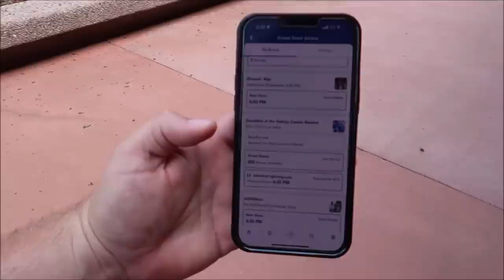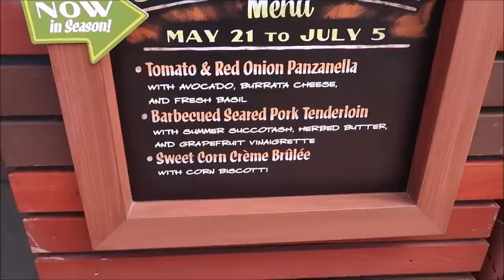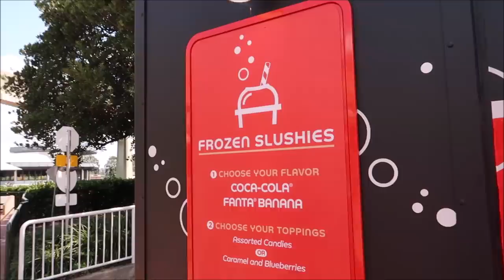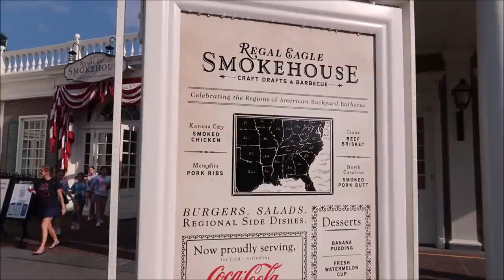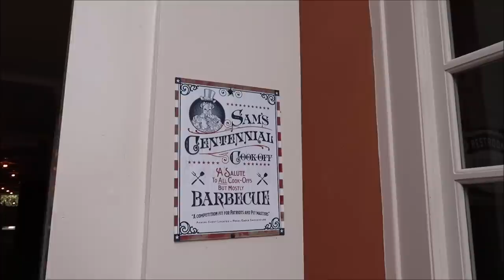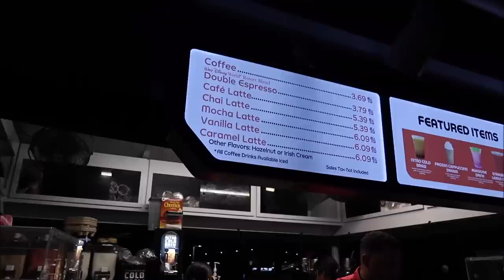EPCOT | Trying NEW Food & Live Music | Riding Guardians Of The Galaxy | Walt Disney World